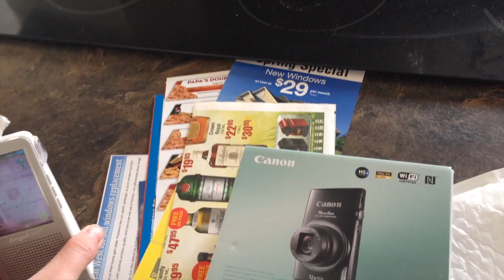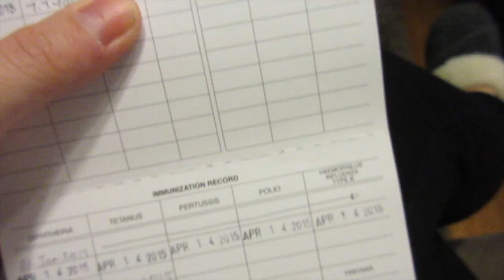Ripping Up Our Yard [April 14, 2015 Vlog]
This video is about April 14, 2015 [Vlog]